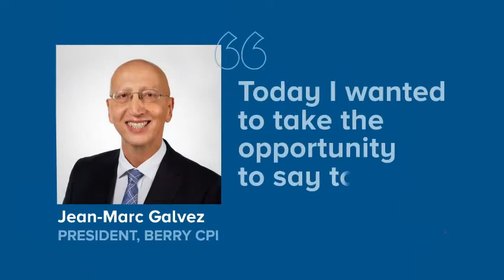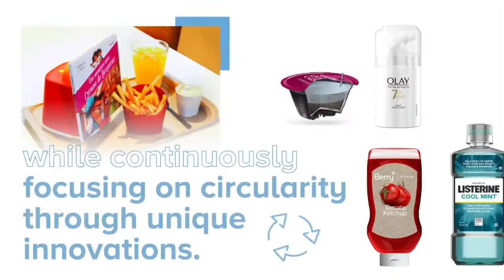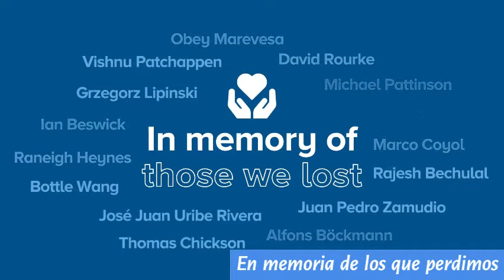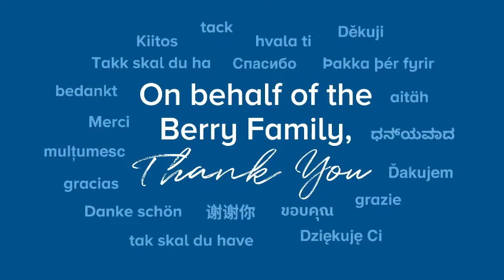Berry Agradecimiento 2021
Gracias por más de 18 meses de mostrar compromiso y fortaleza.